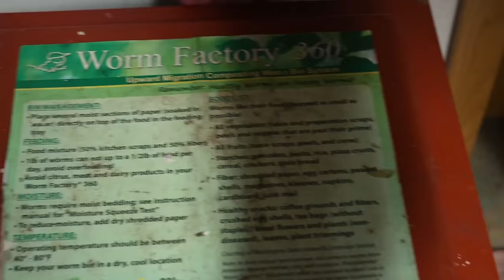Organic Gardener vs. Landscaping Snob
I've got worms 🪱